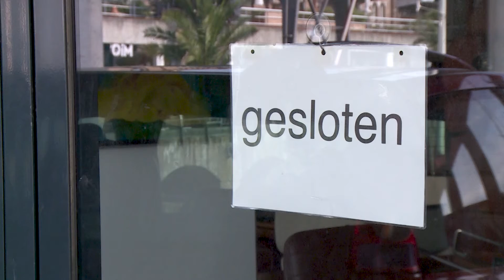Nieuwe Winkelstraten - Afl. 7 Nieuwe winkeliers (promo)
Winkelstraten veranderen. In Rotterdam staat ruim zeven procent van de winkels leeg, dat aantal zal verder toenemen door de concurrentie van Internet verkoop. Maar ook is er een opkomst van een generatie nieuwe winkeliers. Zij betrekken leegstaande winkelpanden waar ze experimenteren met nieuwe ondernemingsvormen en combinaties van producten en diensten. Een ontwikkeling die verder doorzet, we zien het in heel Rotterdam.

Volgens econoom Cor Molenaar bieden deze ontwikkelingen toekomstperspectief: “We hoeven niet meer naar de standaard winkels, daarvoor gaan we wel naar Internet. Maar als we een gezellig dagje willen winkelen, dan willen we ons laten verrassen en iets beleven. Jonge ondernemers spelen daar prima op in, zij zijn zich heel goed bewust van een veranderende economie.”

Stelling: Het is een goede zaak dat 'traditionele' ondernemingen vervangen worden door nieuwe concepten. Geef in een reactie jouw mening!